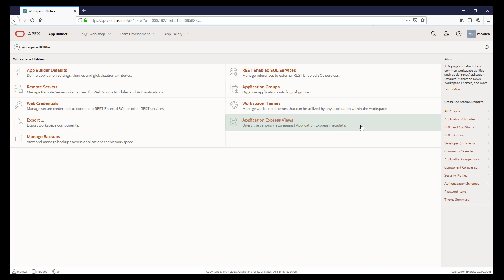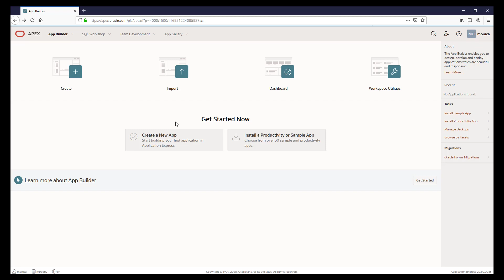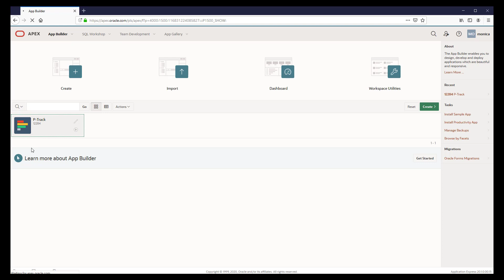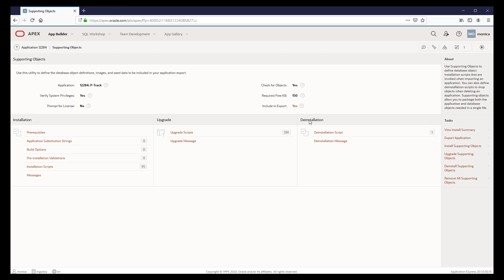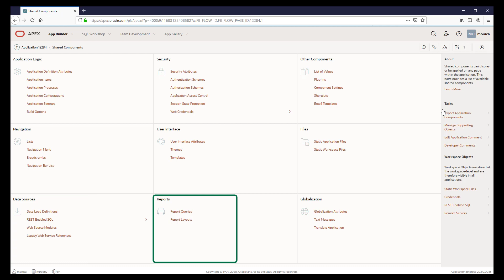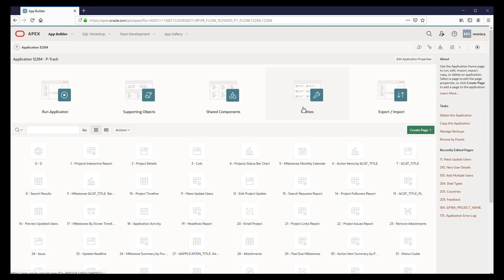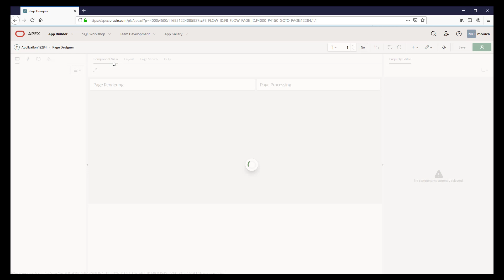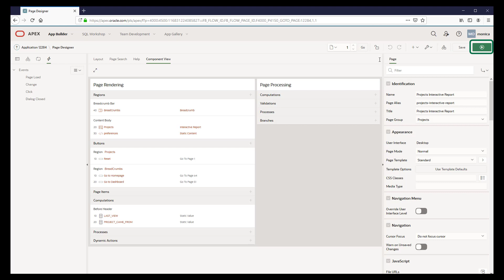App Builder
This video takes shows you the major components within the Oracle APEX App Builder